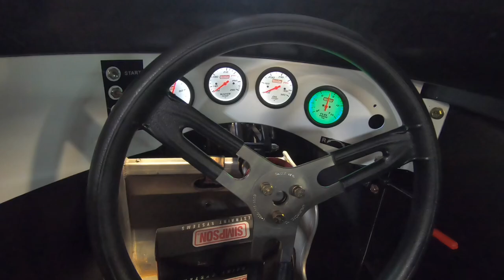NEW RACE CAR Reveal! Picking up Our Brand New Capital Dirt Late Model!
We went to Capital Race Cars to finish and bring home our new Dirt Late Model!

Full race videos and in-car footage are available now on the HTF Nation Fan Club page. Members also have access to our PODCAST along with RACE DAY UPDATES and BONUS VIDEOS.

to order Hunt the Front apparel and merchandise while supplies last! Order a personalized video message, vlog shoutout, or Zoom call